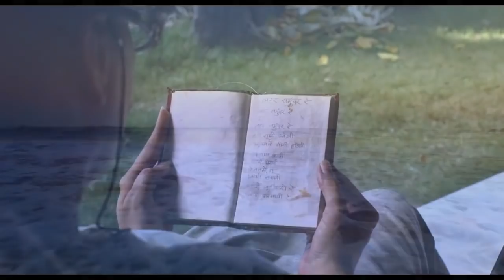Kaasav | Leher Samandar Re | Full Video Song | Latest Marathi Movie 2017 | Dr. Mohan Agashe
'Leher Samandar Re' is a song from 'Kaasav'

Written by : Sunil Sukthankar
composed by : Saket Kanetkar and
sung by : Cyli Khare.

'Kaasav' (Turtle) is a Marathi Feature Film directed by Sumitra Bhave - Sukthankar and produced by Dr. Mohan Agashe and Vichitra Nirmitee. It is the winner of the Golden Lotus for the Best Feature Film at the 64th National Film Awards of India. 'Kaasav' releases all over Maharashtra on October 6, 2017.